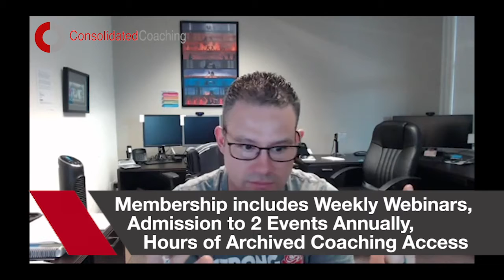How To Maximize a Cold Lead